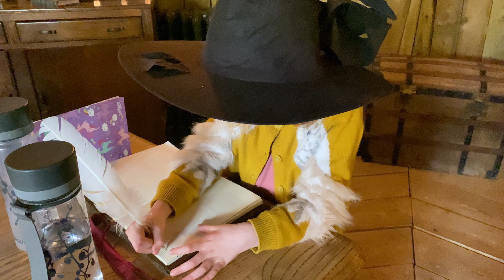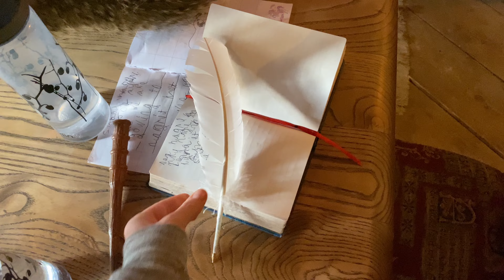We stayed at Hagrids Hut! Ground Keeper's Cottage, Northshire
We booked a last minute stay at the amazing Ground Keeper's Cottage in Northshire, which is decorated to look just like Hagrids Hut. We explored the nearby areas of Staithes and Saltburn too.

You can also check out our blog post on the holiday